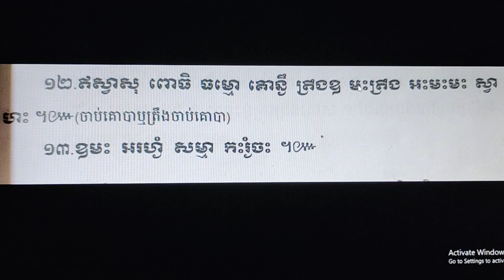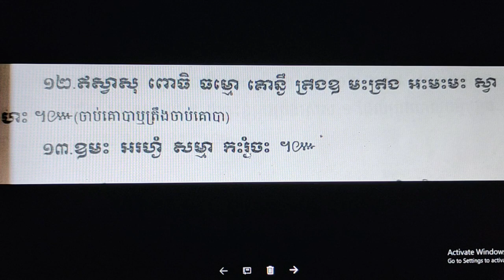គាថា ចាប់ស្តេចមន្តខ្មៅមេធ្មប់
សំដែងដោយ៖  មហាចក្ររតនៈជ័យ
ជាចៅ ព្រះមន្ត